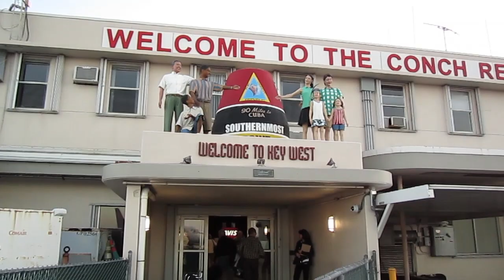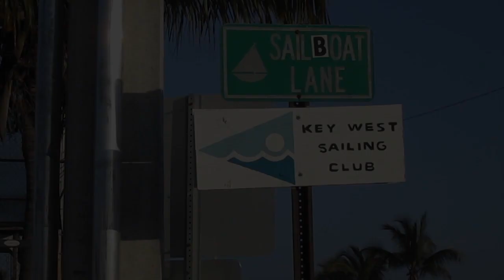J105 Fleet Racing in Key West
J105 fleet racing at Key West Race Week.  The 15-boat fleet had plenty of fog, light air and eventually some good racing over 5 days in Key West Florida in January of 2011.

Shared a course with the Melges 32 and Melges 24 which made for some interesting crossings and we had a front row seat to some even more competitive and bigger fleet racing.